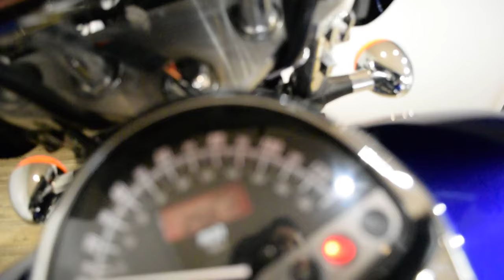2005 Honda VTX 1300C | Used motorcycle for sale at Monster Powersports, Wauconda, IL